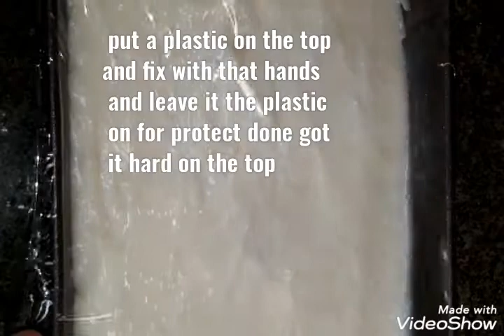COCONUT CUSTARD HAUPIA HAWAIANA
INGREDIENTES
2 1/2 tzs  crema o leche de coco
6 crds maizena ( fécula de maíz)
4 cds azúcar
5 cds de agua

Un detalle muy importante la pueden dejar 24 horas fuera del refrigerador pero si la meten al refrigerador después la sacan fácil se diluye después de sacarla del refrigerador la pueden tener afuera máximo 3 a 4 horas
INGRIDIENTS
2 1/2 cup Coconut cream or Milk
6 tbsp  cornstarch
5 cds water
4 cds sugar

You can leave out of the fridge Twenty Four hours but if you put in the fridge when be cold after You Take out from the fridge the maximum should be outside of the fridge is 3 to 4 hours